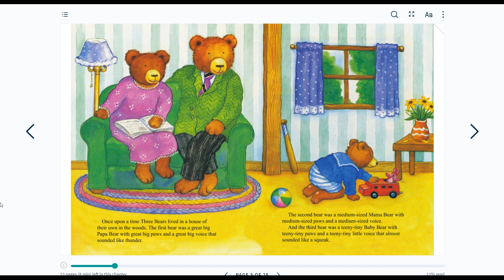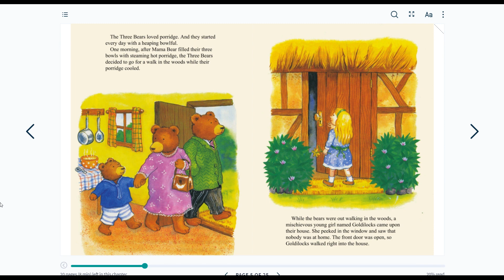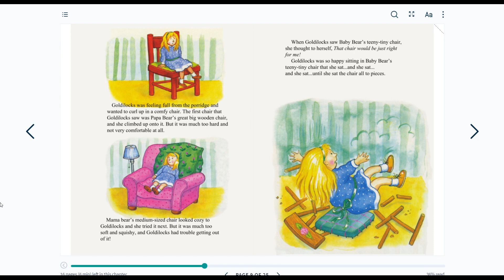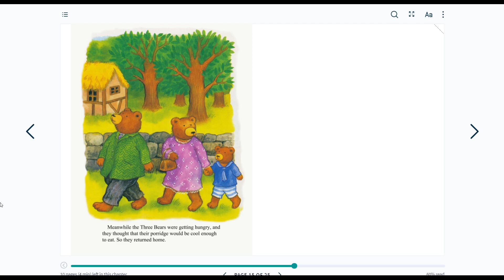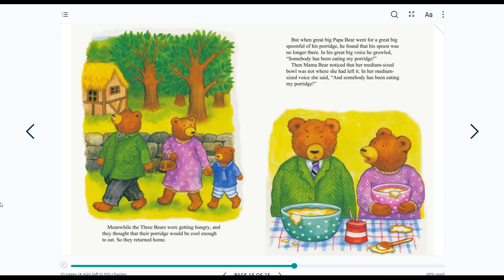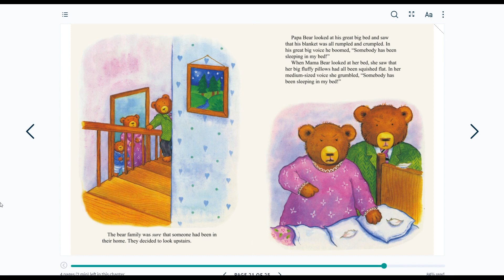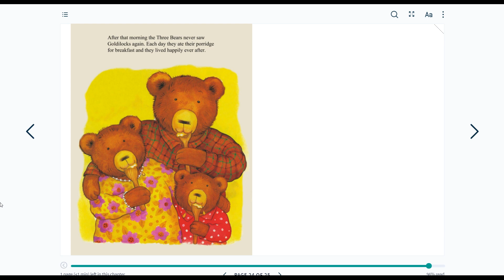Bed Time Stories for Littles - The Three Bears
Daddy reads you The Three Bears before bed! Following along and read or just look at the pictures while you're read to!